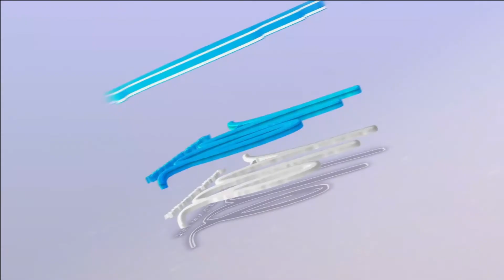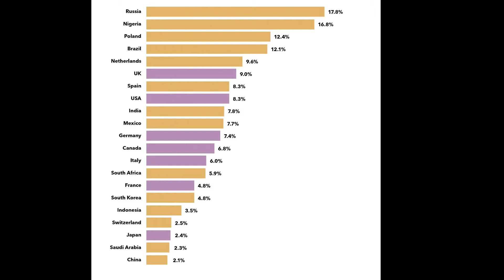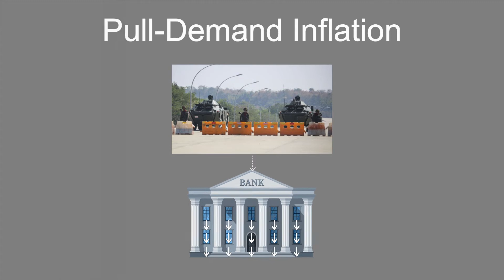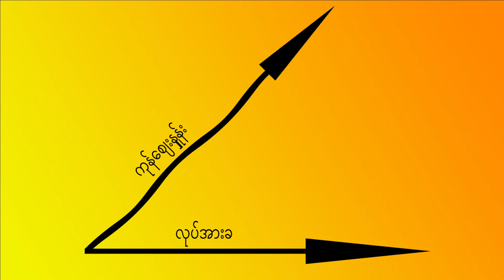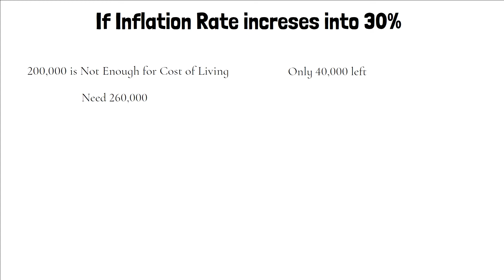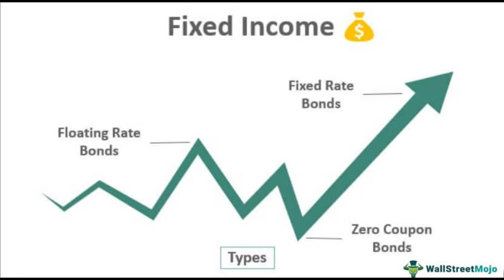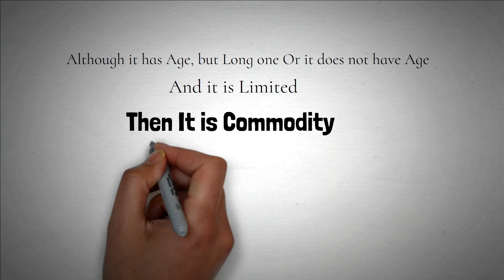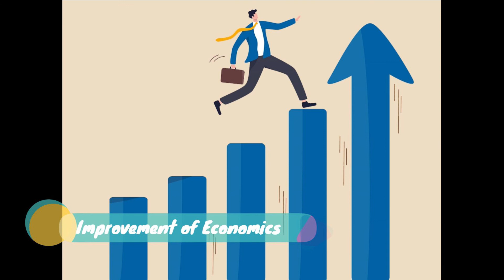ပစ္စည်းတွေ ဈေးအရမ်းကြီးကုန်တာ ဘာလို့လည်း ( Inflation ) ( Myanmar ) ( Knowledge ) ( Bussiness )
ငွေကြေးဖောင်းပွမှု Inflation နဲ့ ပတ်သက်ပြီး ဓာတ်ဆီဈေး နဲ့ ကုန်ဈေးနှုန်း တက်လာတာတဲ့အကြောင်းရယ် ဘယ်လိုကာကွယ်ရမလဲ ဆိုတာတွေရယ် ပြောပြထားတာဖြစ်ပါတယ်။
Inflation က ကြောက်နေရမဲ့ အရာမဟုတ်ဘူးဆိုတဲ့ အကြောင်း မရှိလို့လည်းမဖြစ်ဘူးဆိုတဲ့အကြောင်း Video ရဲ့ နောက်နားလေးမှာ ပြောပြပေးထားလို့ Video ဆုံးတဲ့အထိကြည့်စေချင်ပါတယ် မိတ်ဆွေ ။ မိတ်ဆွေအားရကျေနပ်လိမ့်မယ်ဆိုတာ ရဲရဲကြီးအာမခံတယ်။

All In One Entertainment
Good Luck